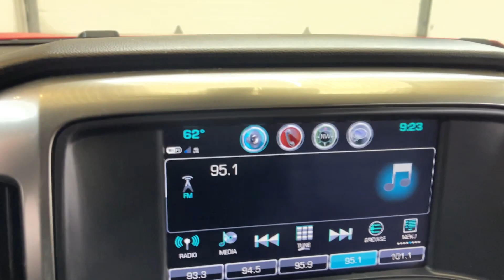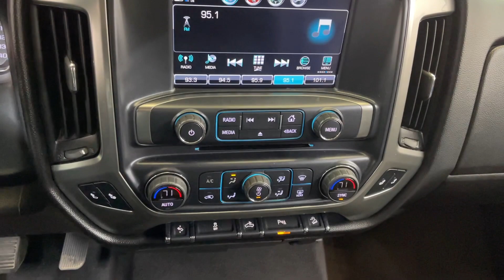2018 Chevrolet Silverado_1500 Pittsburgh, New Castle,Cranberry Township, Wexford, PA 28837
Used 2018 Chevrolet Silverado_1500 2LT Red Hot  available in Pittsburgh, Pennsylvania at Car Connection Superstore. Servicing the New Castle,Cranberry Township, Wexford, PA area.